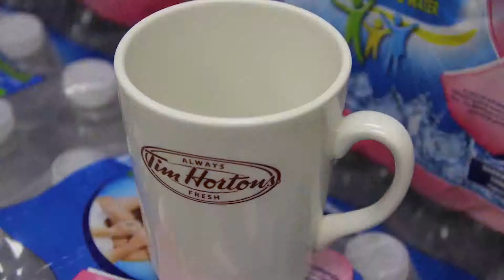WORKING MY BUTT OFF (DAY 293)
I lacked sleep, and I edited. but it was good.--TCE